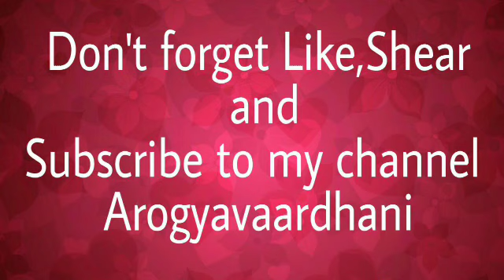Natural night cream for face